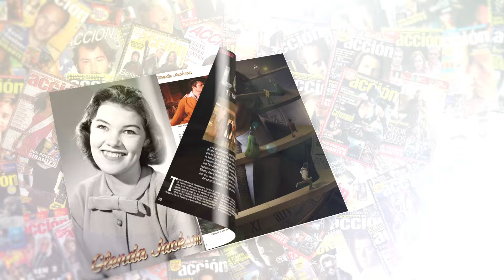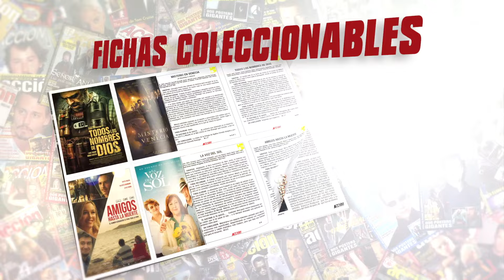Mini-Crítica Moscas en 2023 Sitges Film Festival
Mini-Crítica Moscas en 2023 Sitges Film Festival (2023)  por Jesús Usero película dirigida por Aritz Moreno con Ernesto Alterio, Mara Bestelli

Puedes encontrar ACCIÓN todos los meses en tu quiosco sino la encuentras aquí puedes adquirir el número de OCTUBRE 2023 número 2310 con portadas de The Creator y Loki T2 y pósters de The Creator, El Exorcista: Creyente, Awareness y Loki T2
Si no la encontráis en quioscos la podéis comprar a través de este enlace